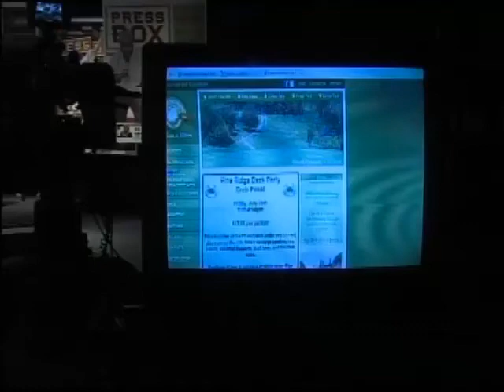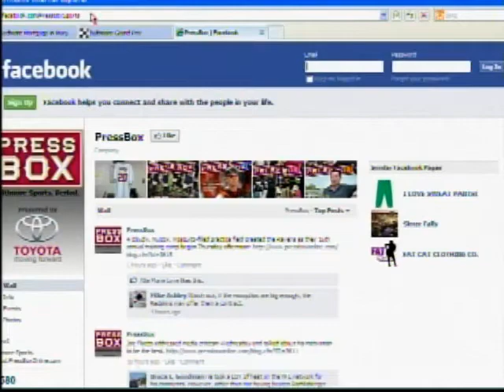Inside PressBox July 31, 2011: Ravens Report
Stan "The Fan" Charles and Joe Platania discuss the Ravens' return to Owings Mills and take a look ahead to the coming NFL season.